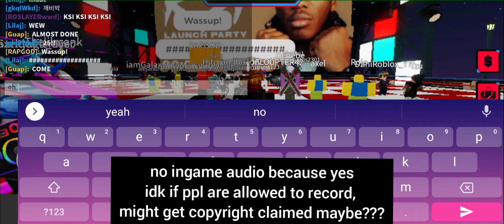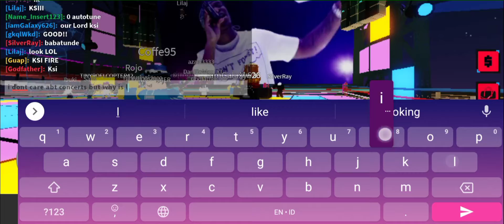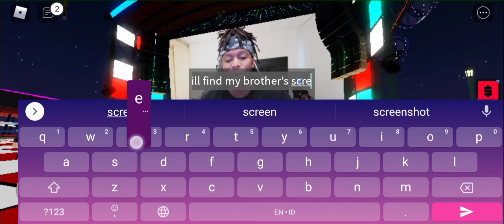ksi concert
still not a fan of concerts

i dont even watch any of them